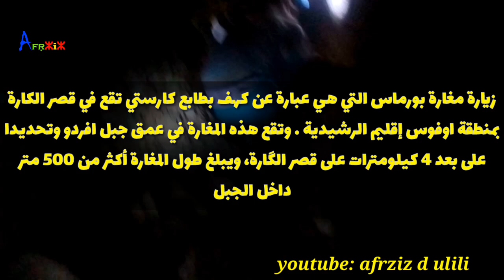رحلة استكشافية وشيقة لمغارة "بورماس" بإقليم الرشيدية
يصل طول المغارة لأكثر من 500 متر وسط جبل أفردو على بعد 4 كيلومترات من قصر الكارة